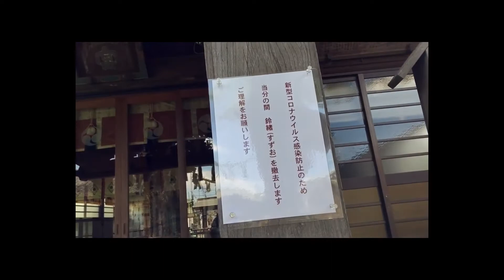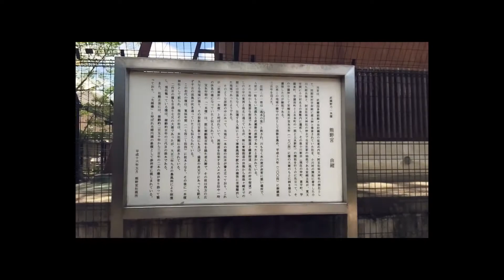殿動画 殿散歩 熊野宮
20200424

いつのまにか…1日が過ぎてしまい…
撮り貯めているくせに忘れる。

ハイ、忘れっぽい、ふんずです。
殿です。

最近は、密集した場へは行かないけど、少しだけ歩いている。
身体が固くなってきてるしね。